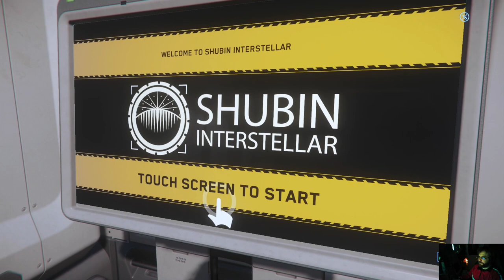Star Citizen ensitesti, Osa: 2 (Alpha 3.10)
Peli-Rami testaa Star Citizen-peliä viiden vuoden tauon jälkeen. Miten hyvin kehitysongelmien ja valtavan koon vaivaama peli on kasassa 2020?